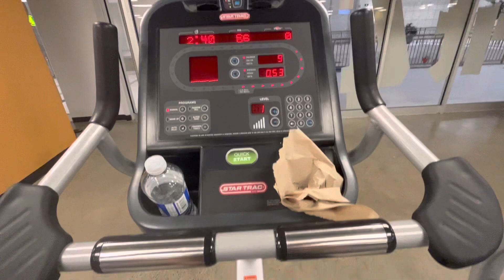Stressfree#short video#Ofwcanada#Manay Brendy’s vlog